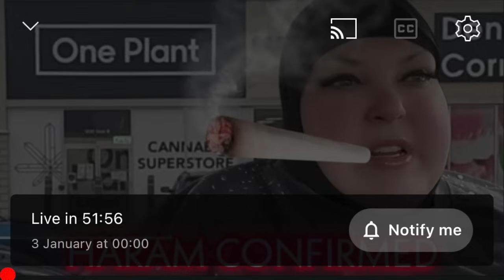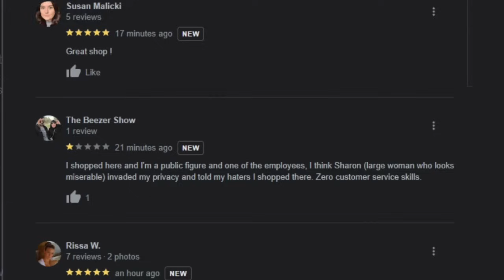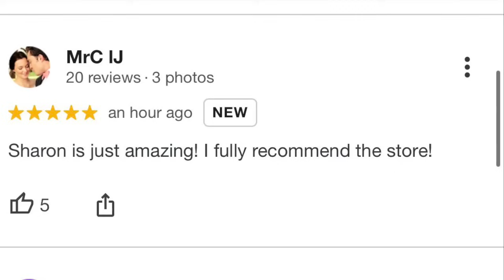Foodie Doodie Gets Caught Buying Pot & Wants to Eliminate on Keibella | HIGHLIGHTS